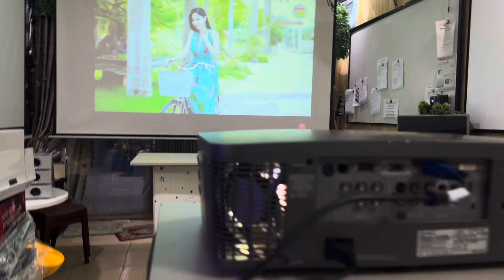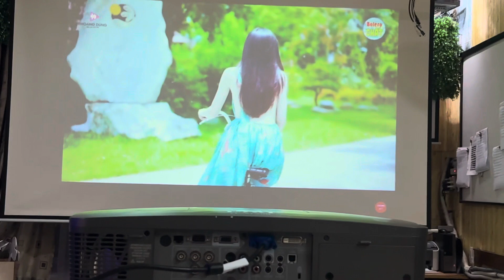6000 Ansi lumens giá 3 triệu có kèm màn 100" Eiki LC-XL200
Chuyên Gia Máy Chiếu Tư vấn máy chiếu & màn chiếu

Máy chiếu Giá rẻ cho quán Café, nhà hàng, lớp học, văn phòng cty

Sửa chữa & cho thuê chuyên nghiệp

HCM:  Mr San 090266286 Mr Hà 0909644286 Mr Toàn 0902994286 Mr Phúc 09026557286

Hà Nội: 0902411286 Ms Thuý 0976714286 Mr Nam 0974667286 Mr Đạt

Bình Dương: 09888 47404 Ms Hồng 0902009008 Mr San